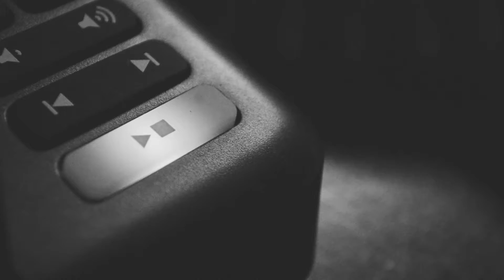El tiempo.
TP para filosofía. UNA Departamento de artes audiovisuales
Alumna: Rocío Ludueña